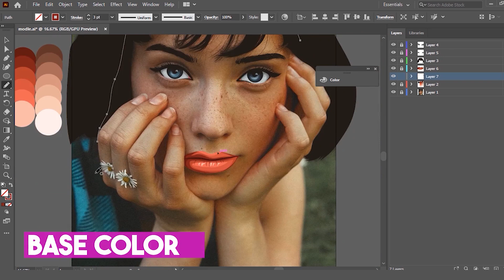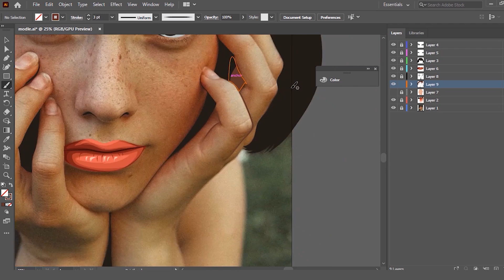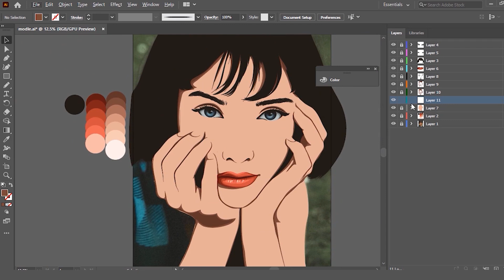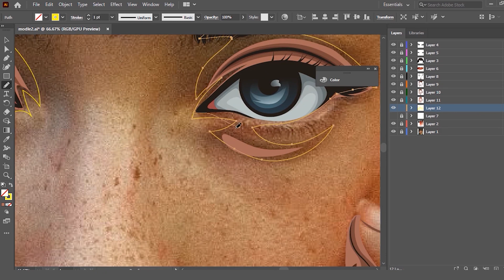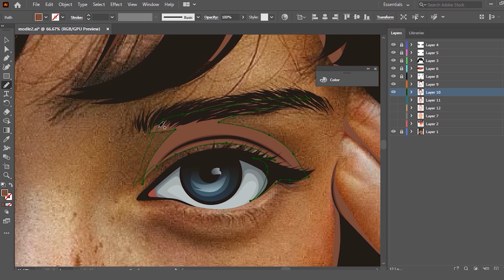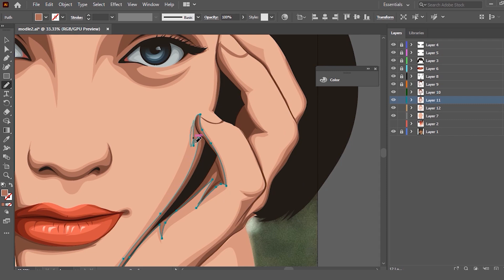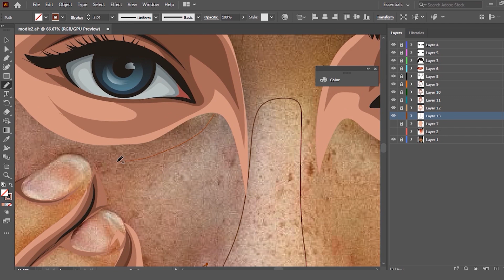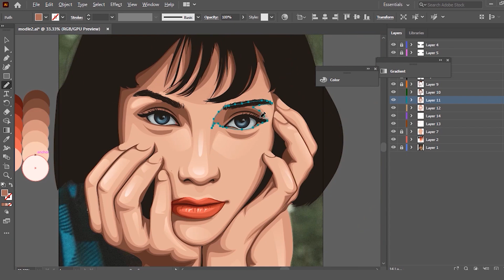✏️ 1 HOUR SHADE CLASS - Learn Vecror art